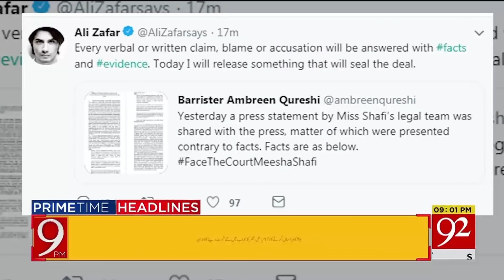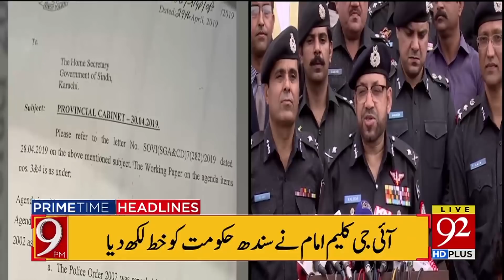News Headlines | 09:00 PM | 30 April 2019 | 92NewsHD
Punjab Assembly approved New municipal system bill